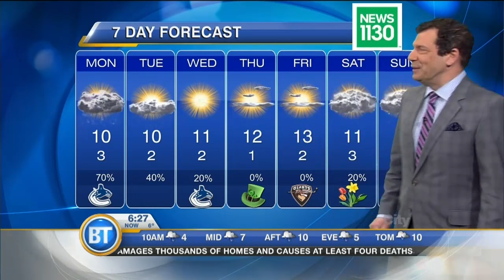Latest Forecast: March 14th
Spring Break forecast for Metro Van begins cold and wet, but a big upgrade is coming soon! Trending sunnier and warmer Wed, Thu, Fri. Latest Forecast: March 14th